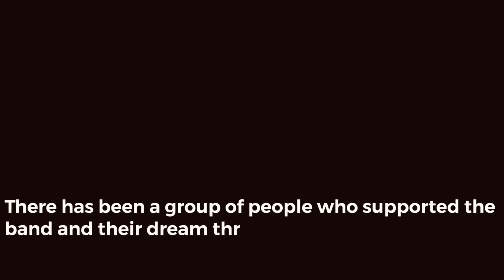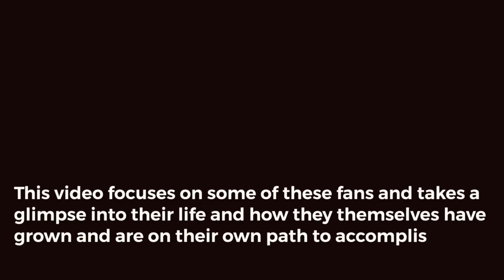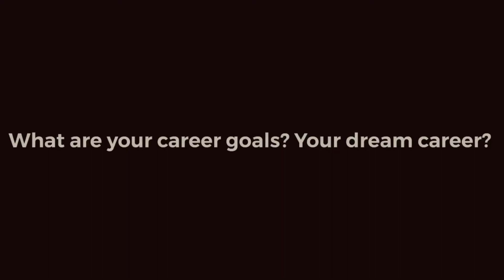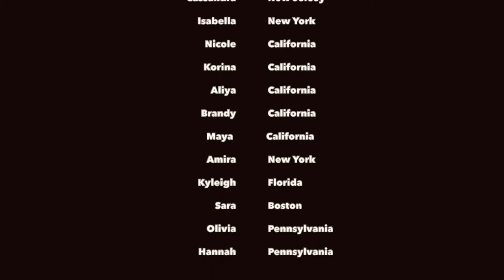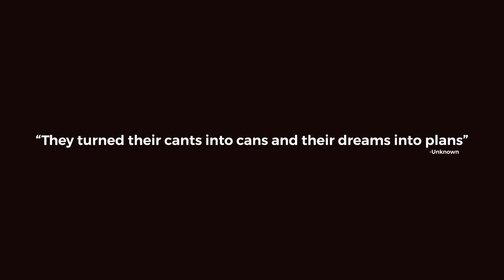Three Years Later// A Why Don't We Project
September 27,2016 really changed a lot, not just for the five guys who joined Why Don't We that day, but for all of those that were there at the start. This video captures the goals they have and overall growth these people experienced over the course of these past three years.

Idea by: Maya Kaspi
Edited by: Kaitlyn Lauro